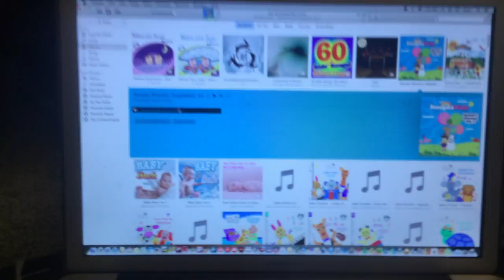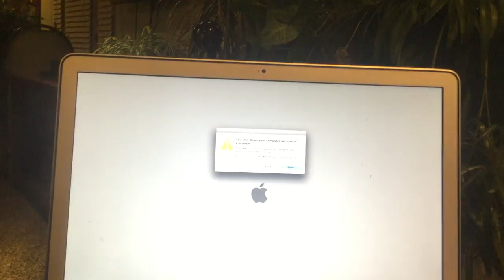jax car wash